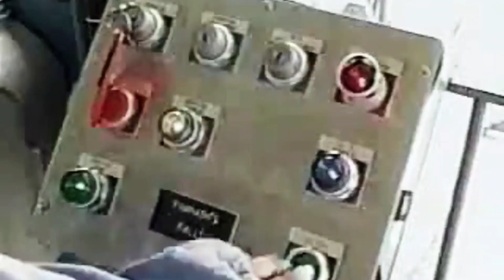Top 5 Most Dangerous Waterslides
Hope you liked & enjoyed it.